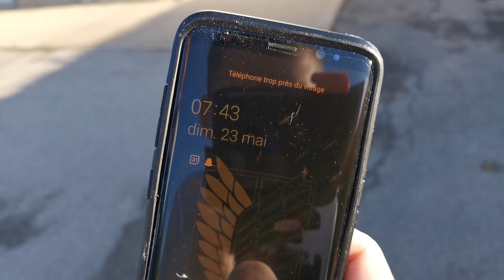CROSSBAR CHALLENGE (EN TEAM)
♦Code créateur : DEHBEGAME